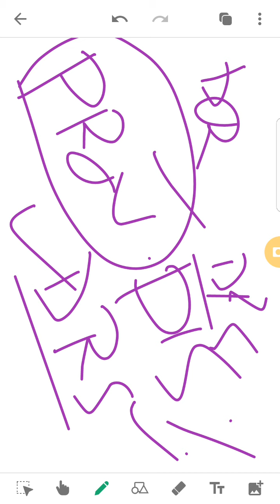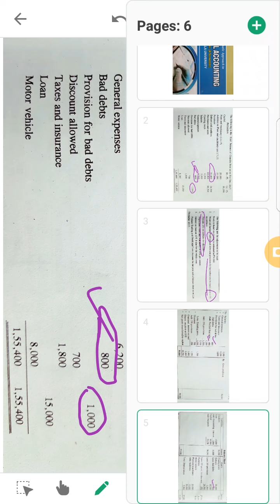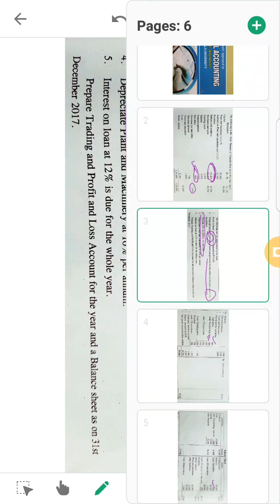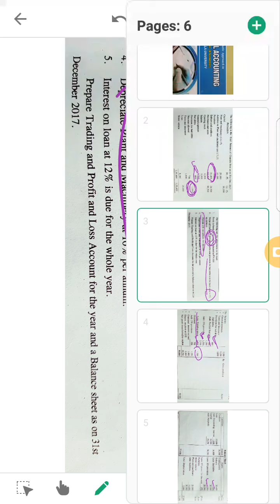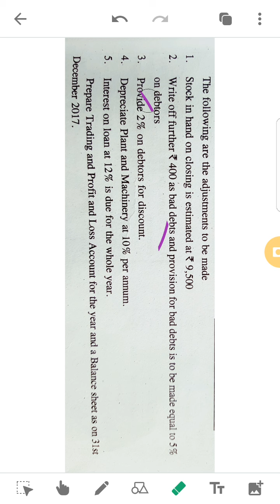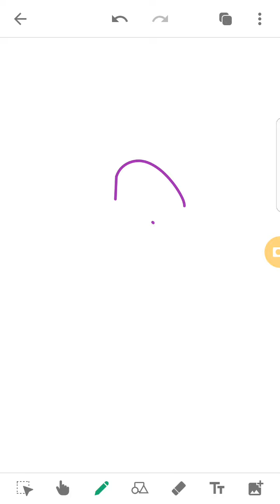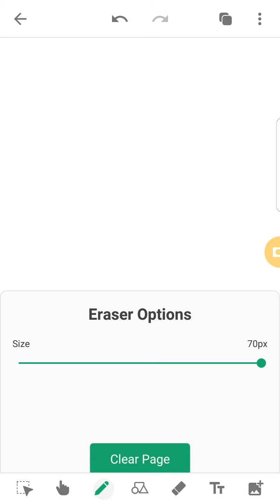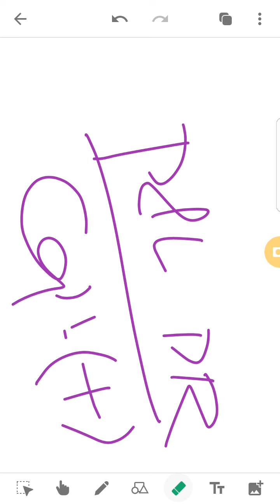9.Journey from Basics of Accounting to Final Accounts-Adjustments (Part I) by Akhil Mohan 9995177575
basics to Final Accounts